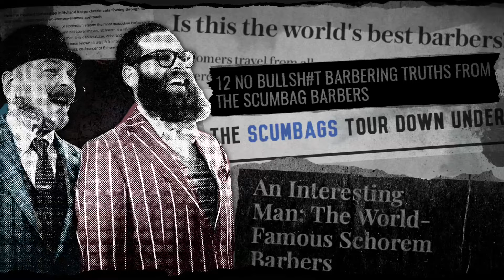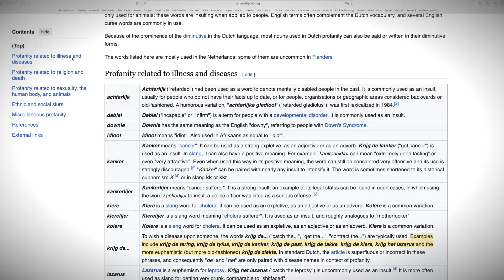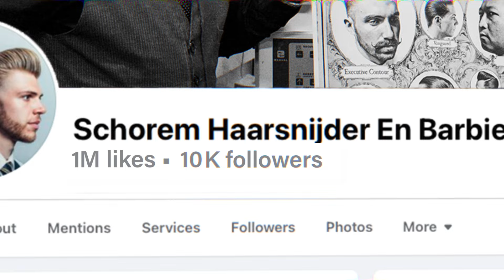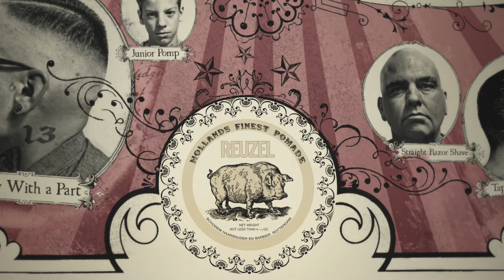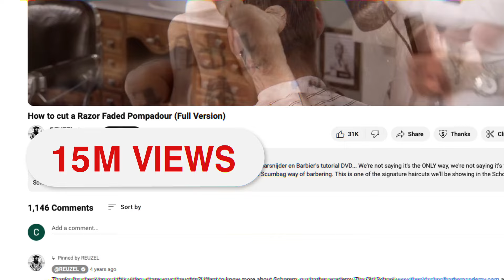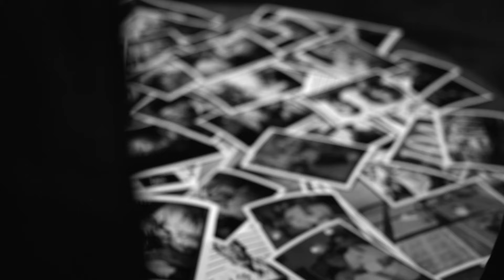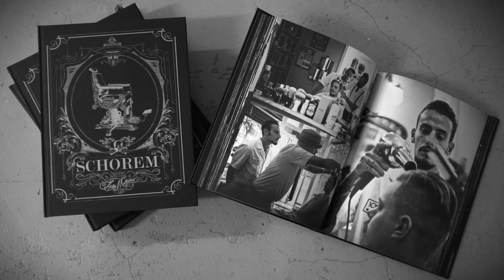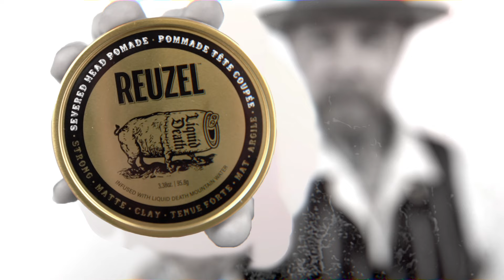A Tale of Two Scumbags - The Full Documentary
A Tale of Two Scumbags; what is your favorite chapter?

Ten years of greasing the wheels of legendary style. You can now dive into the journey of Reuzel with the full documentary 'A Tale of Two Scumbags' now available on YouTube! Witness the story of how two barbers from Rotterdam revolutionized the grooming world. Don't miss out… binge-watch all episodes today!

-FOLLOW THE REUZEL© FAMILY-

🐽 Want to know more about @reuzel? HOG-A-LU-JAH! and let us welcome you to the greasiest corner of the Internet. Shop a wide variety of pomades and men's hair products, everything you need to look like a proper scumbag.

✂ Schorem is an old school barbershop in the heart of the working class city of Rotterdam. @schorembarbier is specialized in traditional cuts & shaves that have proven themselves over the decades. Want to know more about Schorem?

🎓 At @theoldschoolbarberacademy, Schorem will teach, motivate and inspire fellow barbers & aficionados with the goal of taking men’s hairdressing right back to the high level where it belongs. to register for one of the (beginner & advanced) courses and take the first steps on the road to become a master barber today.